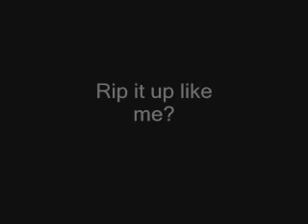Goon corner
I noticed my buddy caught me riding like a goon on video so I thought i'd have fun with it